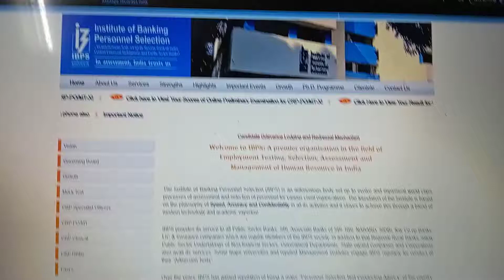My IBPS CLERK PRE RESULT STATUS 🔥 1st Attempt | unfair Normalisation 😥 Unexpected Result